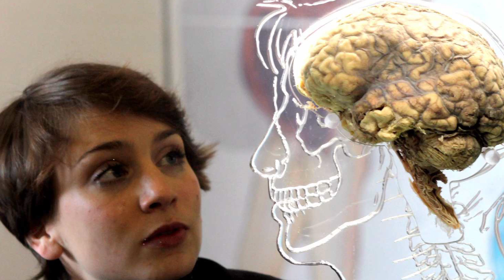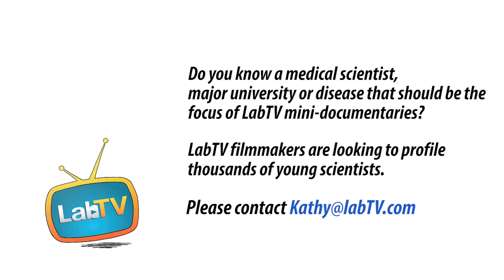Agatha is Exploring the Mind at UCLA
Meet Agatha Lenartowicz, a researcher in the Semel Institute for Neuroscience & Human Behavior at the UCLA. Agatha's research involves neuroscience and contributes to understanding the way brain systems allow us to attend and control distractions.